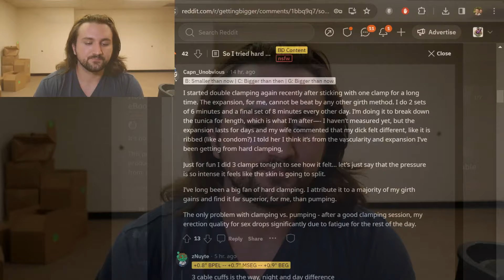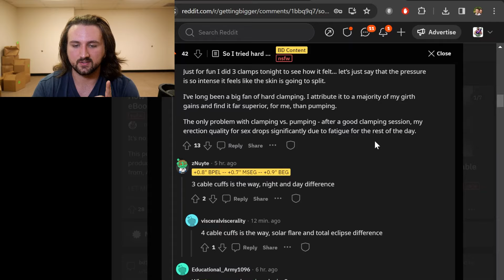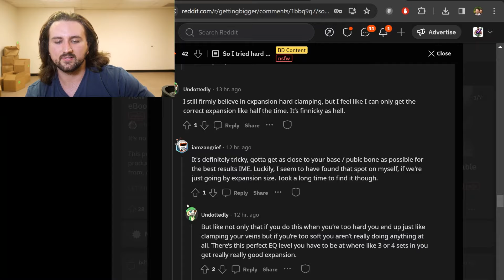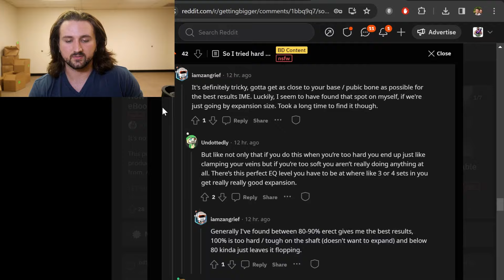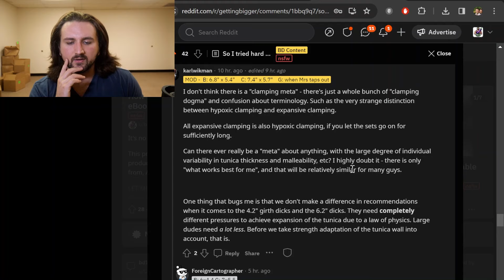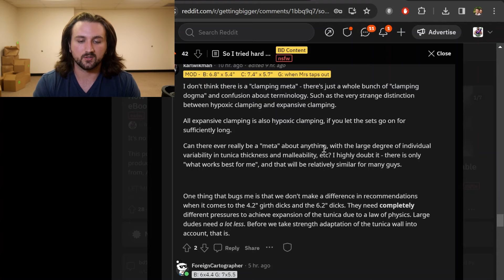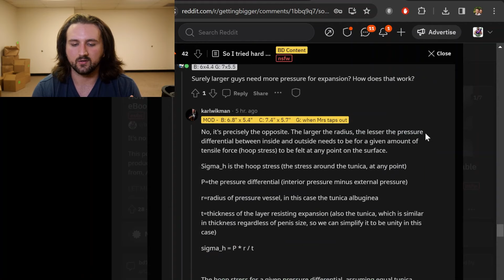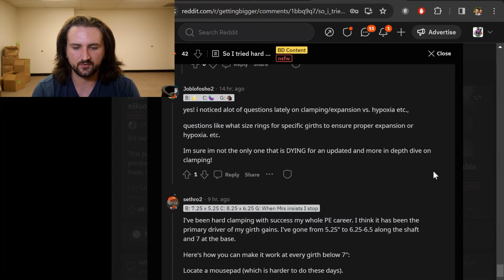Revisiting Clamping - Part 1 : Signs of Efficacy - Penis Enlargement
00:00 Intro
1:22 Where I went wrong with Clamping originally
2:18 how I finally got it to work
3:50 Clamping Meta - Hypoxic Clamping
6:10 Clamping Meta - Expansive Clamping
7:46 Clamping Guides - Subject to Change
8:20 Comments from the original post
8:30 Comments from the original post - double clamping
11:45 Comments from the original post - finnicky but effective
13:13 Comments from the original post - mod chimes in
16:15 Closing notes

**FOR SUPPLEMENTS**
Get Virility and Vitality on Amazon
Vitality Test booster
Virility S3x Enhancer